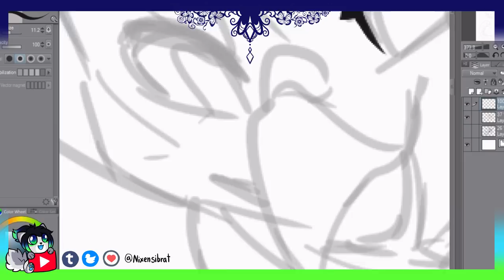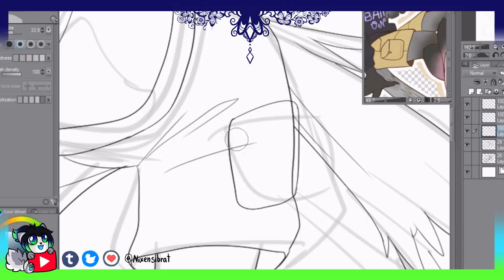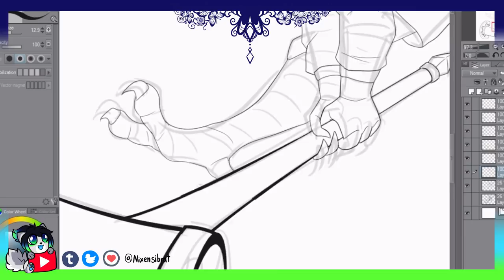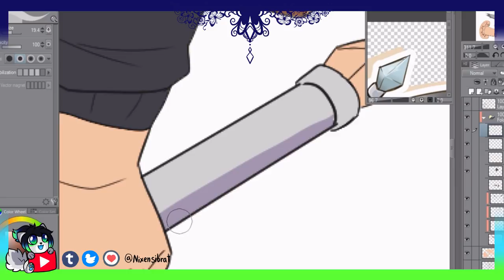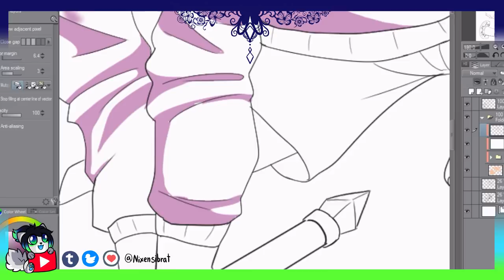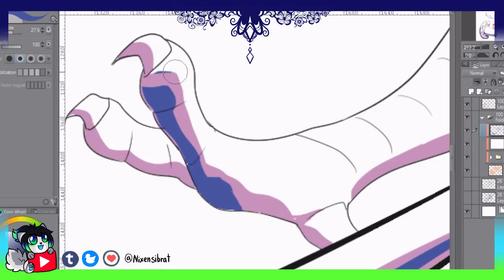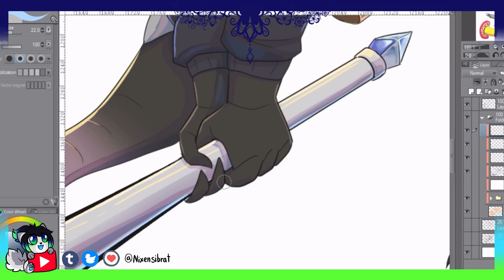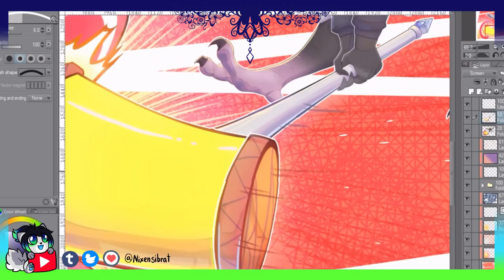[ Speedpaint ] - You got banned! - Commission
A commission for a good friend on discord.

4. River Crossing - Albis
River Crossing by ALBIS

The programs i used:
Recording- Bandicam
Editing- Windows movie maker, Hitfilm 4 express